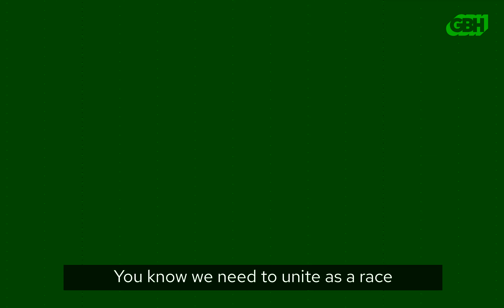What I Hope For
“I hope they think [that]… even though they may not like the other candidate, they think about who they really vote for…. even if causes a drastic change," he said.